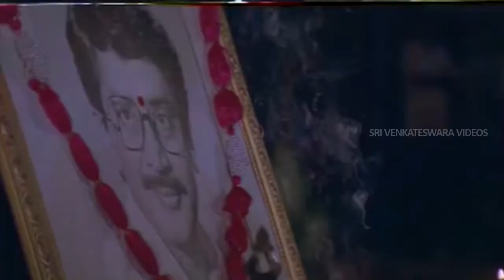Gang Leader Movie || Part 07 || Chiranjeevi, Vijayashanti || Sri Venkateswara Videos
Gang Leader Movie Parts

Gang Leader is a 1991 Telugu crime film starring Chiranjeevi and Vijayashanti. Directed by Vijaya Bapineedu, with soundtrack by Bappi Lahari, and dance choreography by Prabhu Deva, the film emerged as a musical blockbuster, cult classic. It later dubbed in Tamil with same title. The film was later remade in Hindi as Aaj Ka Goonda Raj with Chiranjeevi and Meenakshi Seshadri in lead roles, and in Kannada as Kutumba starring Upendra.